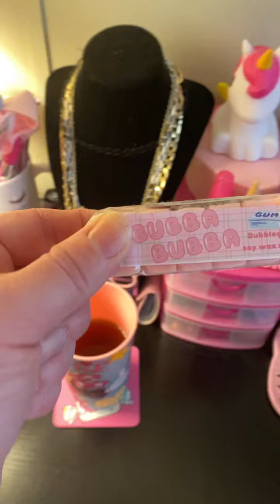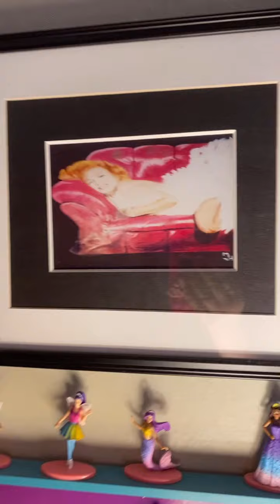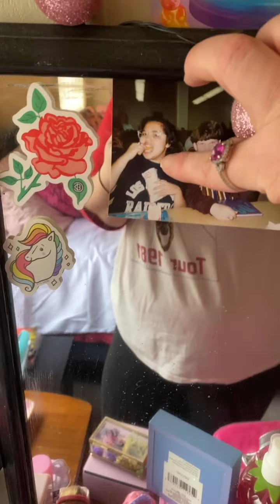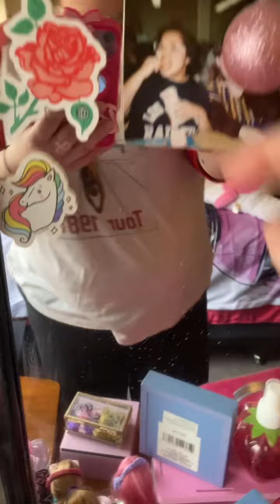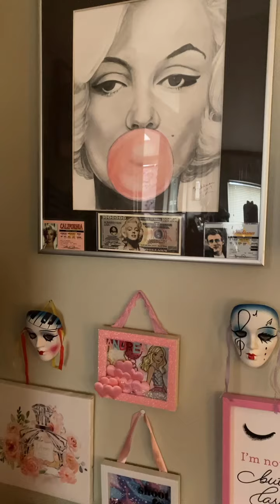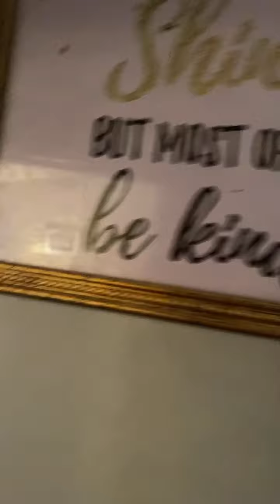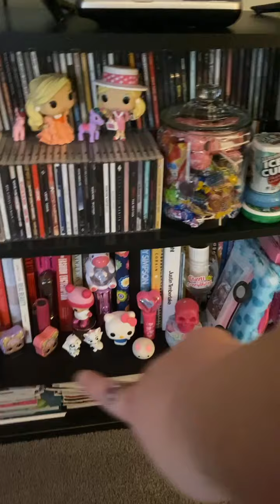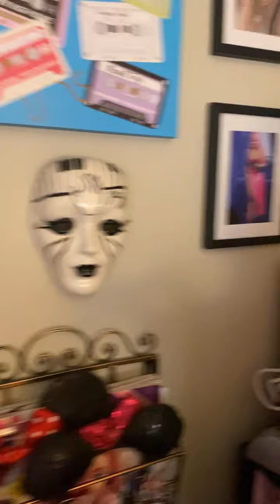👸🏻 where the Queen sleeps bedroom tour 💕💕